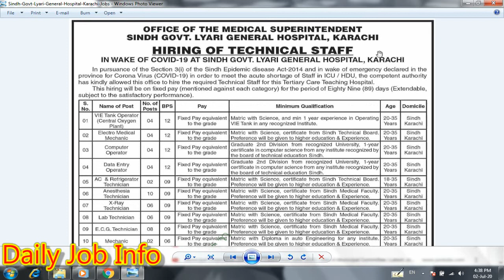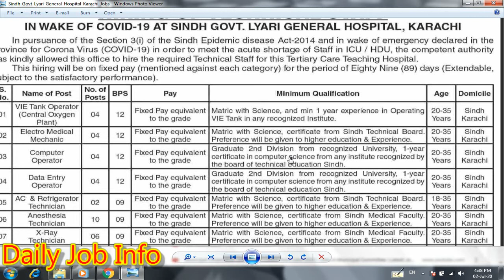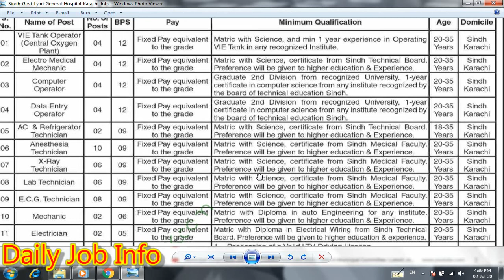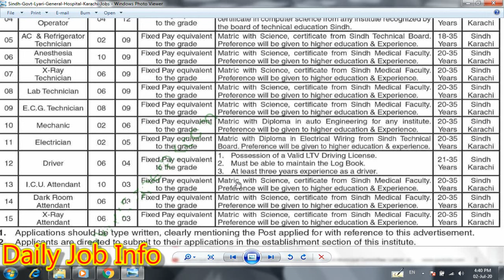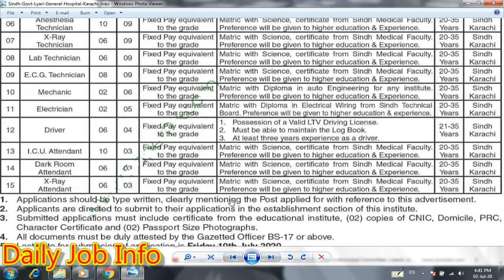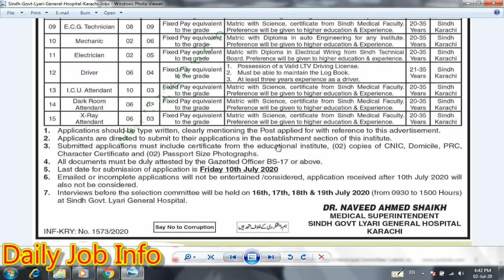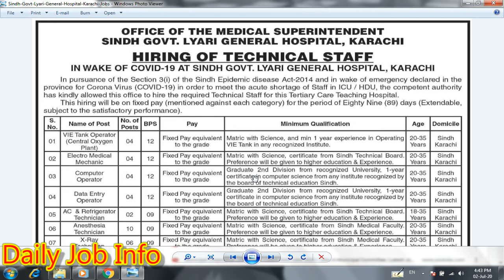Latest Govt Jobs 2020 | Lyari General Hospital Karachi Jobs 2020 | Jobs in Pakistan 2020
Dear Friends

Blogger

Advertisement link

Health Department Jobs 2020 for Technical Staff

Sindh Govt. Lyari General Hospital Karachi Jobs 2020

Technical Staff Required at General Hospital Karachi

Applications are invited Lyari General Hospital Karachi from suitable candidates of Sindh to fill the vacant positions in wake of emergency declared in the Province for Corona Virus (Covid-19). Currently the positions of Tank Operator, Electro Medical Mechanic, Computer Operators, Data Entry Operators, Technicians, Electricians, Mechanics, Drivers, Attendants & More.

Vacant Positions:
VIE Tank Operator
Electro-Medical Mechanic
Computer Operator
Data Entry Operator
AC & Refrigerator
Technician
Anesthesia
Technician
X-Ray
Technician
Lab Technician
E.C.G. Technician
Mechanic
Electrician
Driver
I.C.U. Attendant
Dark Room Attendant
X-Ray
Attendant

Education: Middle, Matric, Graduation

Domicile: Sindh Karachi

Last Date to apply 10 July 2020

Municipal Corporation Jobs 2020

First Women Bank Jobs 2020

Federal Shariat Court Jobs 2020

Pak Army GHQ Jobs 2020

Punjab Irrigation Department Jobs 2020

Latest PPSC Jobs in Pakistan 2020

Latest University Jobs in Pakistan 2020

Rescue 1122 Jobs 2020 KPK

UET Taxila Jobs 2020

Punjab Police Drive Jobs 2020

Govt Jobs in KPK 2020

National Defence University Islamabad Jobs 2020

The bank of Khyber Jobs 2020

NAB Jobs 2020

Punjab Danish School Jobs 2020